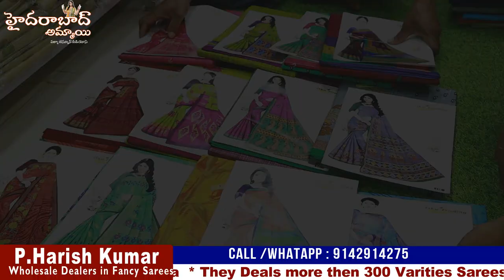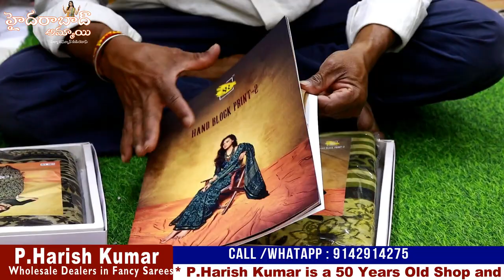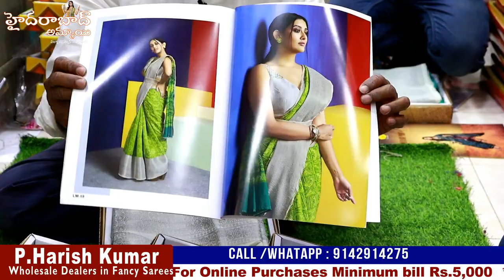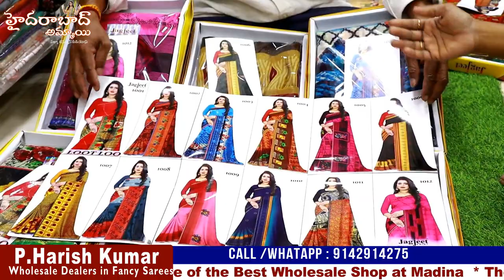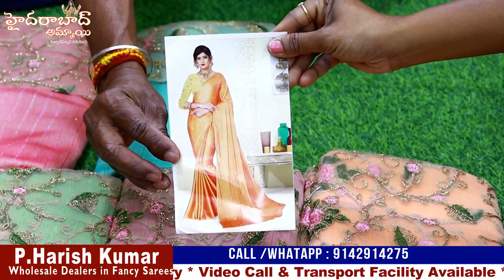Hyderabad Wholesale latest Saree Collection || new models of Sarees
Hi Everyone. Welcome to our Hyderabad Ammai channel. Today I am Exploring Latest Saree Collections of P. Harish kumar wholesale Shop. They are Manufacturers and market dealers, We have more then 300 thousand varieties of Sarees Collections. Only Wholesale, they told final prices again no need to pay GST. For Online Purchases minimum bill 5,000/- .
Today I will share few sankranti Special sarees collections.

Address:
P.HaRish kumar
21-1-663, association building rikab gunj madina, Hyderabad, 500002

fancy pattu
madinawholesalefancy sarees
madina sarees

         Your's
  Hyderabad Ammai😍
  Keep smiling🤔😃